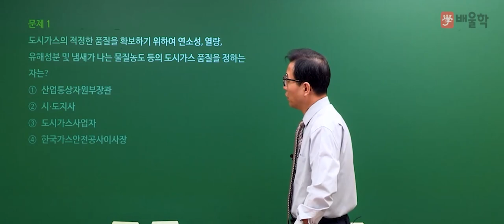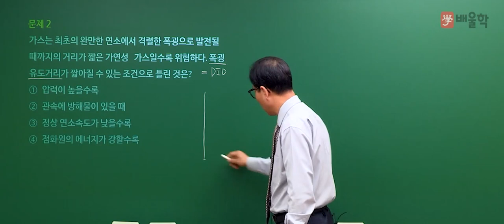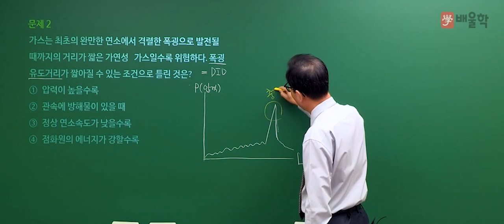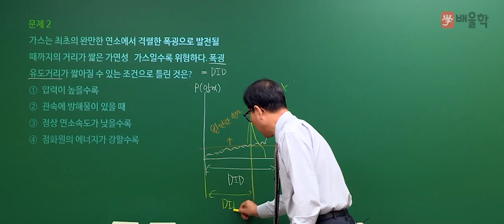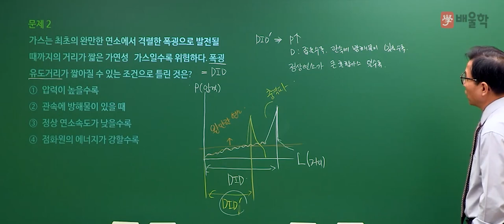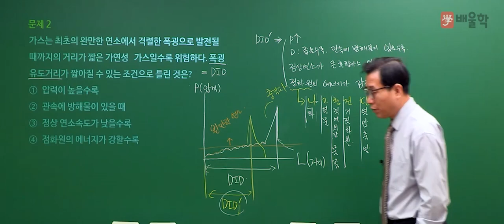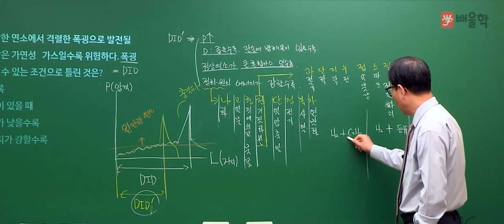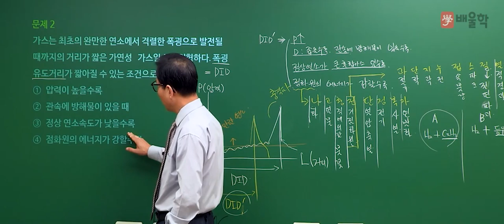[가스기능장 필기] 2019년 66회 필기 기출 풀이 1 - 허판효 교수님